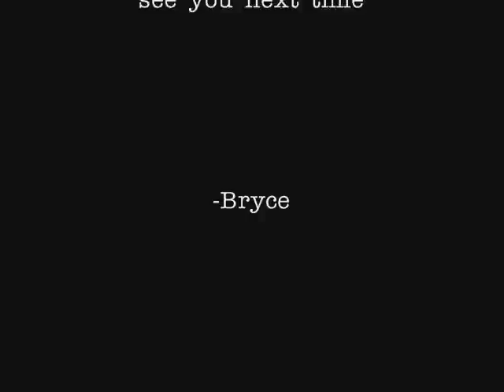Re: Barrel Breaks Test Conclusion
Here is Bryce's thoughts on the barrel break test.

And if you have any interest in buying the gun in the video - drop me a line.  Here's a gallery of pics: